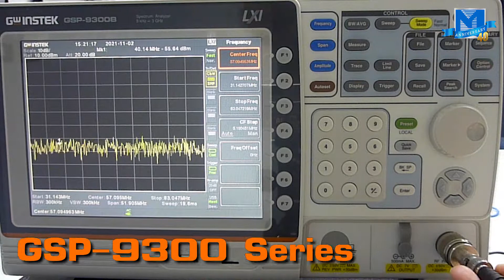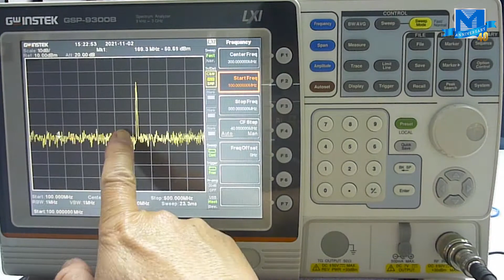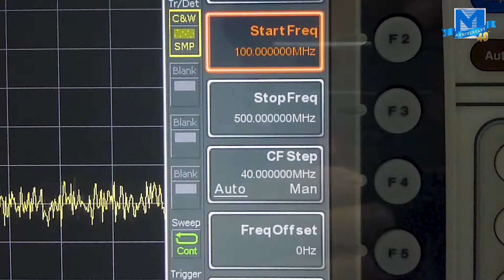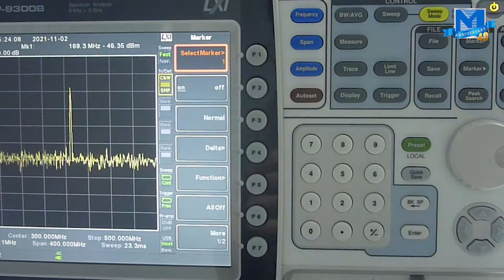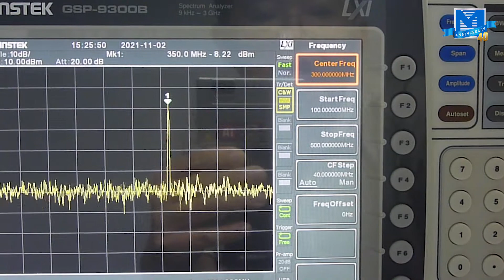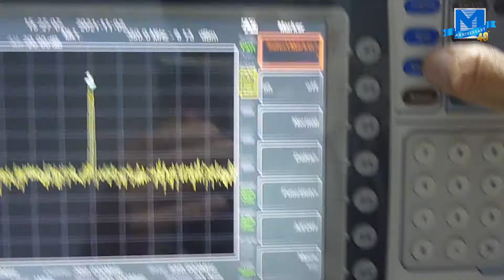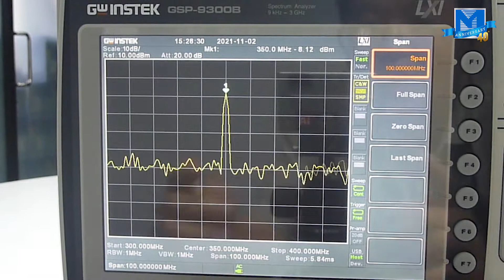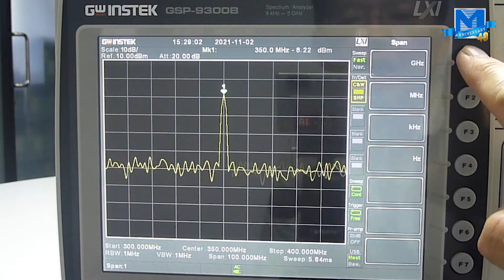รู้จักสเปกตรัมอะนาไลเซอร์ (ตอนที่ 2)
GW Instek GSP-9300 สเปกตรัมอะนาไลเซอร์ 3GHz
ที่ขนาดกระทัดรัด, น้ำหนักเบา, สมรรถนะต่อราคาที่สูงกว่า ย่านความถี่ทำงานที่กว้างตั้งแต่ 9kHz ถึง 3GHz พร้อมฟังค์ชั้นมากมาย อาทิเช่น การวัดความถี่วิทยุ และวัดกำลัง, วิเคราะห์ระบบสื่อสารดิจิตอล 2FSK, ทดสอบ EMC, วัดอุปกรณ์แอคทีฟที่จุด P1dB และอื่นๆ
บรรยายโดย คุณวิชิต ชำนาญการค้า
ผู้เชี่ยวชาญทางเครื่องมือตรวจวัดสื่อสารและโทรคมนาคม บริษัท เมเชอร์โทรนิกซ์ จำกัด
บริษัท เมเชอร์โทรนิกซ์ จำกัด (สำนักงานใหญ่)
เลขที่ : 2425/2 ถนนลาดพร้าว แขวงสะพานสอง เขตวังทองหลาง กรุงเทพฯ 10310
โทรศัพท์ : 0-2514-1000, 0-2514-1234 (อัตโนมัติ)
โทรสาร : 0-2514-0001, 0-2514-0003
Line Official : @Measuretronix.ltd
จันทร์ - ศุกร์ เริ่ม 8:00 - 17:00 น.
เสาร์ เริ่ม 8:00 - 12:00 น. (หยุดทำการวันเสาร์ชั่วคราว)